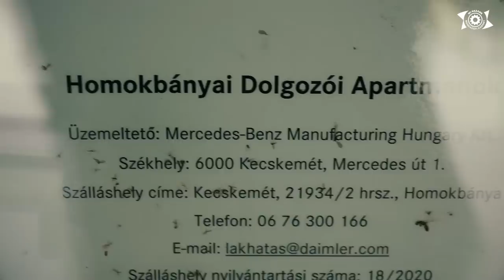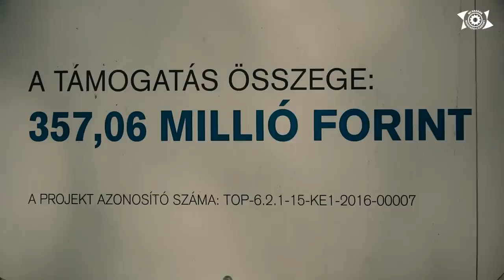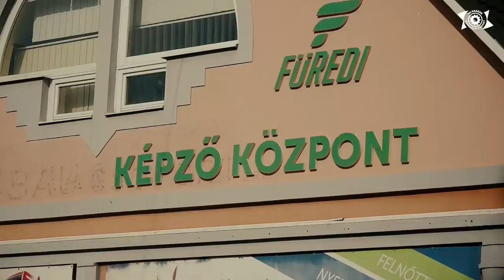Állami milliárdokból épülnek a külföldi munkásotthonok Kecskeméten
Lantos János, a Mi Hazánk Munkaügyi Kabinetjének elnöke Kecskeméten tartott terepszemlét a párt Bács-Kiskun vármegyei szóvivőjével. A Mi Hazánk szerint elfogadhatatlan, hogy a külföldi munkaerő nem csak a munkahelyekről, hanem az állam által nyújtott támogatási források felhasználásából is kiszorítja a magyar adófizetőket.